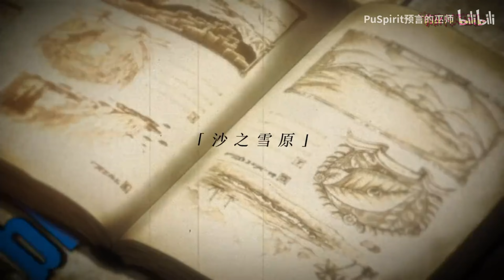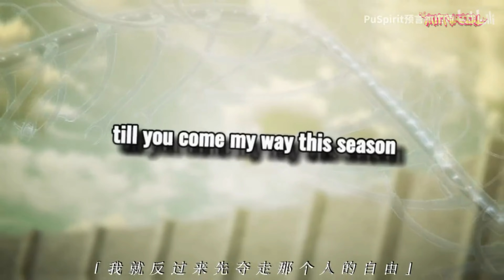【AMV】𝙎𝙚𝙖𝙨𝙤𝙣𝙨 – Because of you, I was born into this world. || EREN / ATTACK ON TITAN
🎵️ ♡: Ｍｕｓｉｃ　（悪セュ）🎶

Seasons (Futuristik & Whogaux Remix)